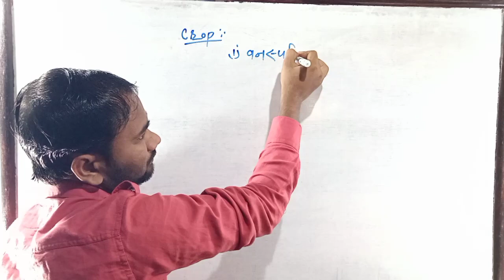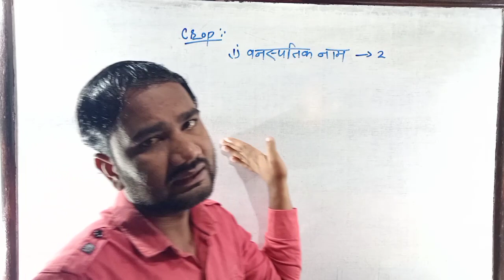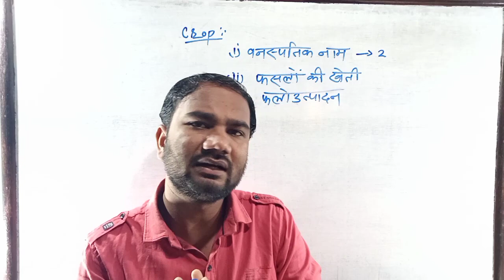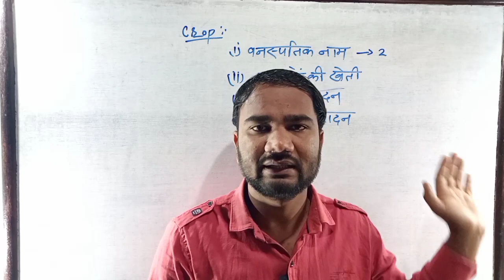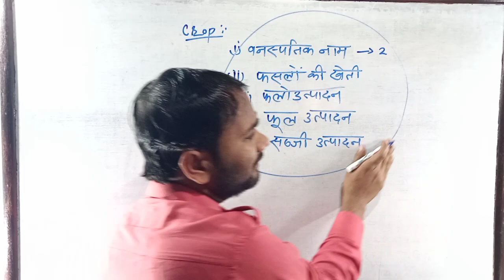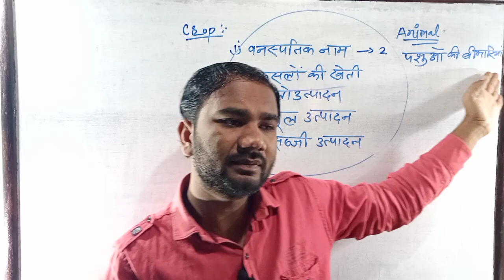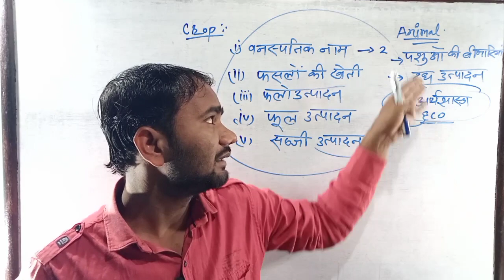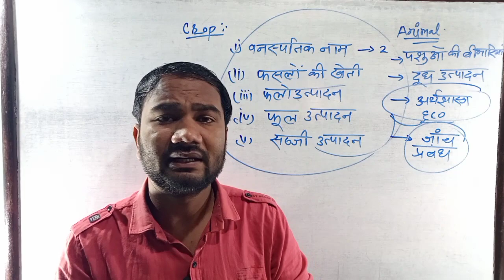How to crack MP PAT 2021 | How to Prepare For MP PAT | Final Strategy For MP PAT | MP PAT Practice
Hi